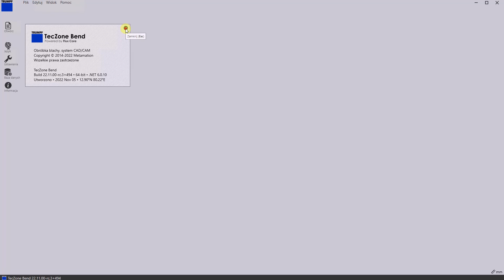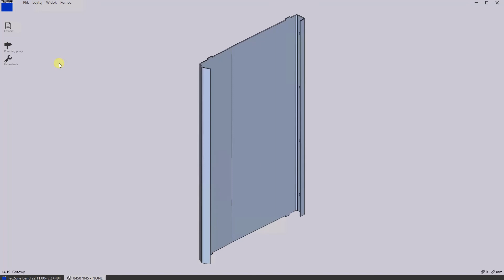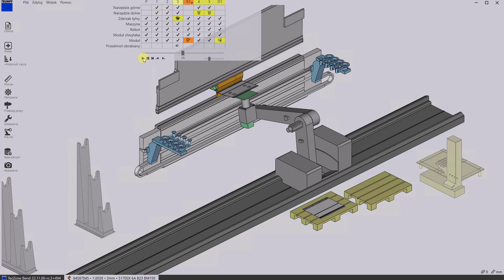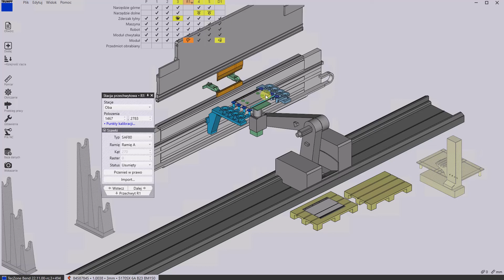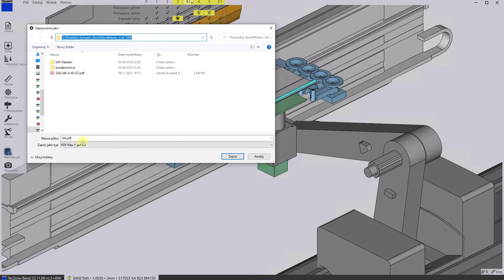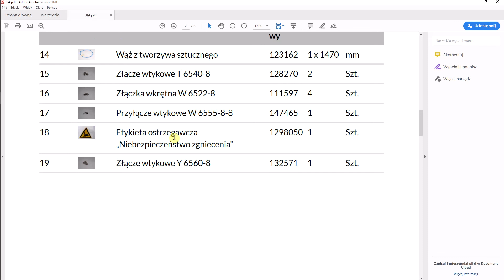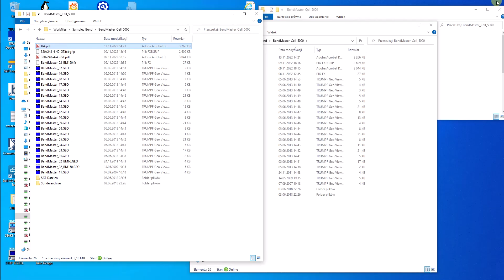GripperTool dla TecZoneBend - Opcja generowania projektu chwytaków pneumatycznych i magnetycznych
Pokazano sposób działania nowego opcjonalnego narzędzia ułatwiającego przygotowanie projektu chwytaka dla konkretnego detalu, dla którego w bazie jeszcze nie mamy odpowiedniego chwytaka.
Po załadowaniu detalu w procesie programowania TecZoneBend uruchamiamy kreator i w efekcie uzyskujemy dodany do bazy danych chwytak wraz z dokumentacja jego wykonania.
W procesie symulacji możemy sprawdzić na ile przedstawiona konstrukcja spełnia nasze oczekiwania.